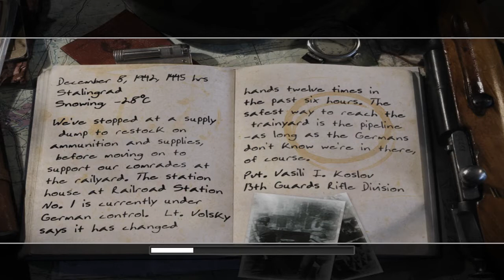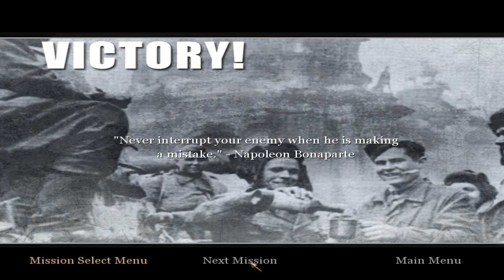Episode 3. Call of Duty 2: Tube time at the railway station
its just fun